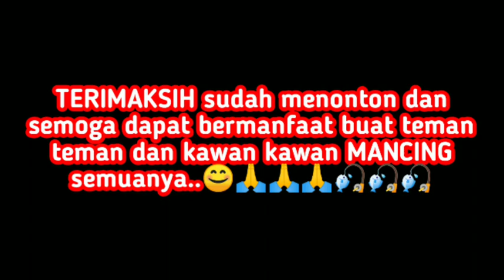cara mudah membuat pelampung anti badai dari batang pohon salak secara manual (making floats)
selamat malam kawan kawan pada Vidio kali ini saya berbagi ilmu tentang pembuatan pelampung anti badai dari bahan batang pohon salak dari proses nol sampai hasil akhir finising ya.. pembuatan pelampung ini sangat mudah saya mencoba cara manual dan hasil cukup memuaskan dan di jamin pelampung sensitive kawan.. terimakasih buat yg sudah menonton semoga bermanfaat dan silahkan mencoba kawan kawan mancing semua👌😊👍🙏🙏🎣🎣